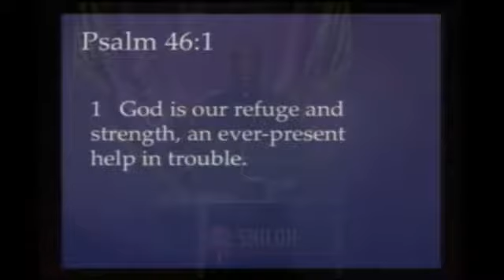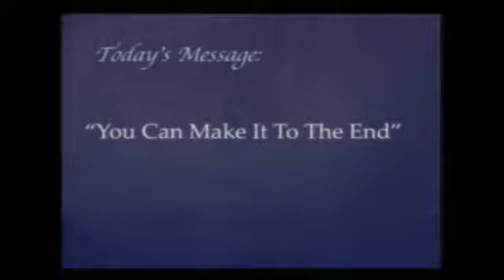Pastor Myron Leach: "You can make it to the End"